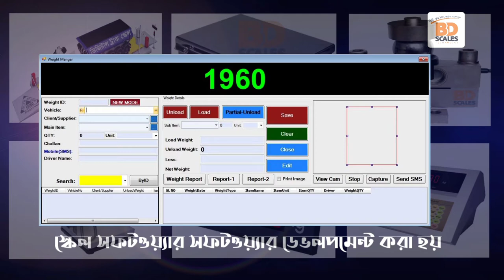BD Scale Technology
কম খরচে আপনার চাহিদা অনুয়ায়ী ইন্ডাস্ট্রিয়াল  ডিজিটাল ট্রাকস্কেল তৈরী করছি আমরা। ডিজিটাল ট্রাক স্কেলে আপনার শিল্পকারখানার রড, সিমেন্ট, বালি, ধান, চাল, গম সহ  সকল ধরনের পণ্য সঠিক ভাবে ওজন করা সম্ভব। এ স্কেল থেকে স্বয়ংক্রিয় SMS ও E-Mail এর মাধ্যমে দৈনিক, সাপ্তাহিক, মাসিক ও বার্ষিক রিপোর্ট পাওয়া যাবে। রয়েছে সিসিটিভি ক্যামেরা দ্বারা প্রতিটি গাড়ির ছবি ধারণের ব্যবস্থাও। এছাড়াও লোডসেল, ইন্ডিকেটর, জাংশনবক্স ও ডিসপ্লেবোর্ড বিক্রয় সহ স্কেল ও স্কেল সফটওয়্যার বাসিক ও বাৎসরিক কল বেসিস সার্ভিসিং করা হয়। তাই আর দেরি না করে আজই যোগাযোগ করুন ।
Bangladesh Digital Scales Technology.
১৯৮ , বক্স কালভার্ট রোড, ফকিরাপুল , মতিঝিল ঢাকা।
বিডিস্কেল নিন বদলে যাবে দিন!!!